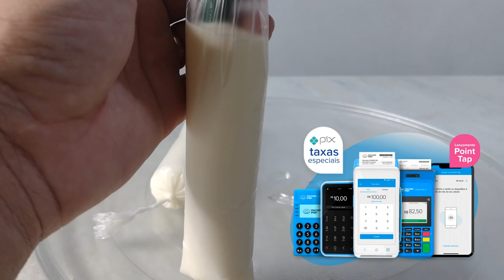COMO. FAZER GELADINHO GOURMET SABOR DE COCO 🥥.| SUPER FÁCIL 😉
RECEITA DE GELADINHO GOURMET SABOR DE COCO
ingredientes:
* 500ml de leite
* 1 cx de leite condensado 395g
* 1 leite de coco 200ml
* 1 colher raza de emulsificante
* 100 gramas de coco ralado em flocos
Bata o leite, leite condensado, leite de coco e o emulsificante no liquidificador por 2 minutinhos e desligue o liquidificador. Acrescente o coco ralado e bata aos poucos no liquidificador só para misturar o coco na receita base. Encha os saquinhos com ajuda de um funil . Amarre e leve para geladeira por pelo menos 6 horas .

⚠️ BAIXE O E-BOOK COM 97 RECEITAS DE GELADINHO GOURMET